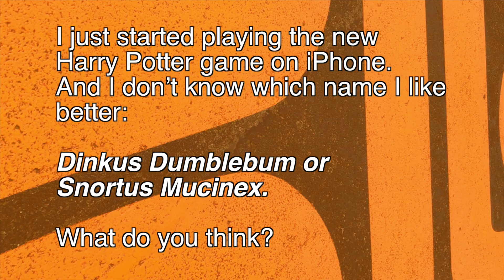3 Questions #1 - Spider Coffin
Jason and Anna each have 3 mystery questions that they ask each other on the spot. Topics include: Car Keys, Westworld, Harry Potter and a choice between Spiders or Coffins.

//END